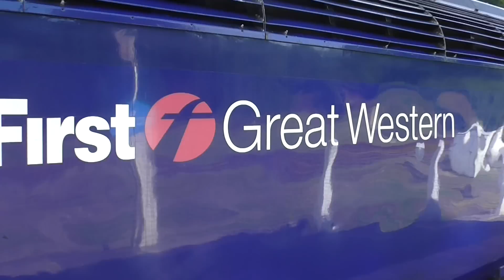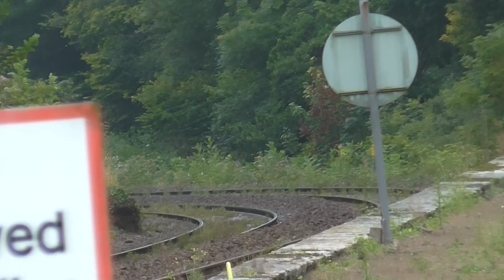Trains at Bodmin Parkway 01 & 03/09/16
Includes: Great Western Railway HSTs, 150s, 153s & 57, Cross Country 220 & 221s, DRS 68s, BR Blue 37 & GWR Pannier tanks 4612 & 4635.